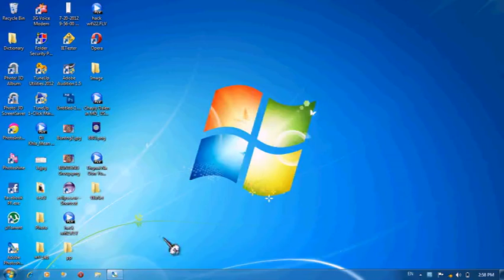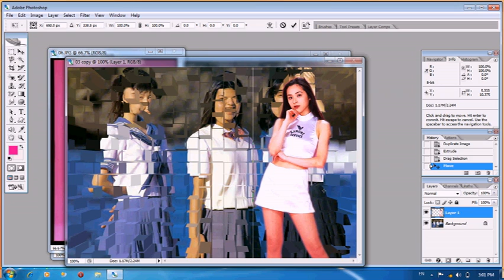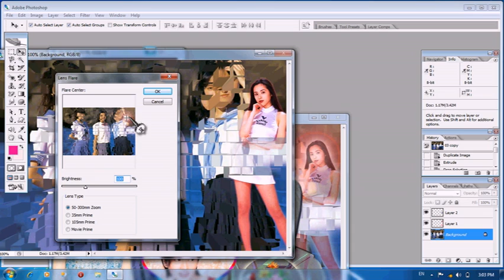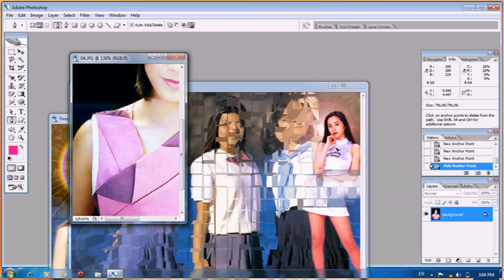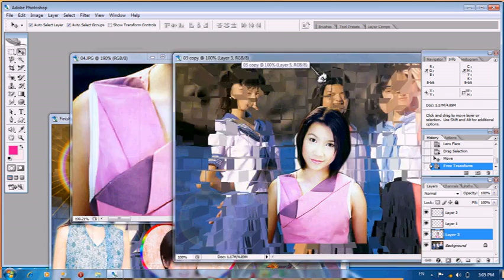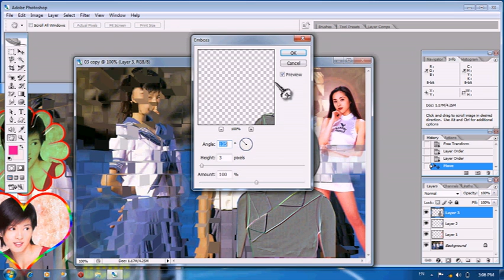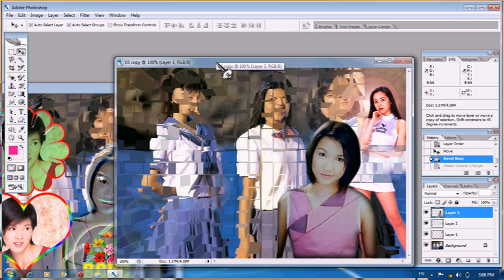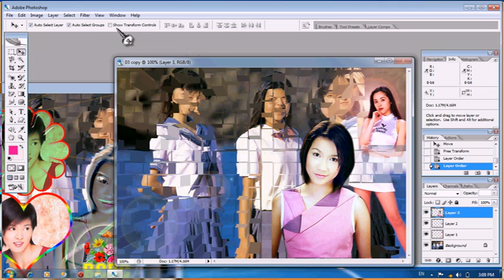bevel and boss photoshop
Basic Networking, Adobe Illustrator, Adobe InDesign, Server 2008 R2
Computer Repair, Update Computer Repair, Microsoft Outlook, CorelDraw
MDaemon, Exchange 2007+2010, Linux Ubuntu, AutoCAD 2D&3D, MikroTik
Hacking, Finger Print, CCNA V5 1, 2, 3, 4
Windows Network, Linux Network, CISCO, Security, Management, HTML,
CSS, Java Script, JQuery, AJAX, MySQL, PHP, ASP.Net, Flash, DreamWaver,
BlogSpot, Joomla, WordPress, Website Designing, BootStrap, CakePHP,
Yii Framework, Access Programming, C Programing, C++, C#, VB.Net,
SQL Sever, Oracle, Java Programming, PhotoShop, illustrator, InDesign,
CorelDraw, Premiere, After Effect, Sony Vegas, AutoCAD, 3D Studio Max,
Maya, Video Editor, Word 2013, Word 2007, Word 2003, Excel 2013, Excel 2007,
Power Point 2013, Power Point 2007, Windows XP2, Windows 7, Windows 8,
Computer Repair, Microsoft Project, Quick Book, PeachTree, SPSS, StaTa, SAS,
General Accounting,
khmer song,khmer movie,khmer news,song khmer,khmer movies,khmer news today,
khmer video,khmer music,ctn cambodia,khmer boxing,music khmer,khmer songs,cambodian people,
khmer song video,boxing khmer,khmer chinese movie,news in cambodia,movies khmer,cambodian music,
khmer cinema,khmer videos,khmer people,khmer movie online,khmer star,khmer rap,funny khmer,khmer online radio,
watch khmer movies online,mv khmer,music khmer 2015,khmer music 2015,khmer mv,sunday khmer,
khmer vcd,song karaoke khmer,khmer song town,thai drama movie,khem khmer 2015,khemarak sereymon song,
sunday khmer,karaoke khmer,listen khmer music online,mv khmer,comedy khmer,khmer funny video,